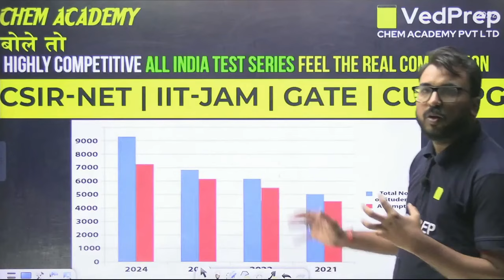🟨 Chem Academy बोले तो Highly Competitive All India Test Series | VedPrep Chem Academy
✿ Check out our freshly curated previous year question papers for IIT JAM, CSIR NET, and GATE

➤ About VedPrep Chem Academy:
Welcome to VedPrep Chem Academy.

‘Chem Academy’, a leading Education provider under ‘VedPrep’’ since 2011, delivers excellence in the arena of Chemistry. Our proficiency lies in the preparation M.Sc level entrance exams like CSIR NET, GATE, IIT JAM, TIFR, DU M.Sc, JNU, BHU, UPSC CS, Geo Chemist, IFS, State PSC & all Chemistry-oriented exams.

Our achievements include securing the top 10 AIRs, and producing 11000+ selections from all over India. We as a YouTube channel work promisingly to deliver Chemistry in an all-around manner and increase its outstretch. Keeping in mind the needs and strengths of each and every student we include;

✔️ Interactive LIVE and recorded lectures covering chemistry coursework
✔️ Memory based question solutions
✔️ Subject marathons
✔️ Generic video
✔️ Informative videos
✔️ Motivational sessions
✔️ Career counseling sessions for chemistry CSIR NET, IIT JAM, GATE

‘Solution to all your Chemistry hassles, unrivaled Chem Academy’.

👉 Have Any Queries? Ask Us.